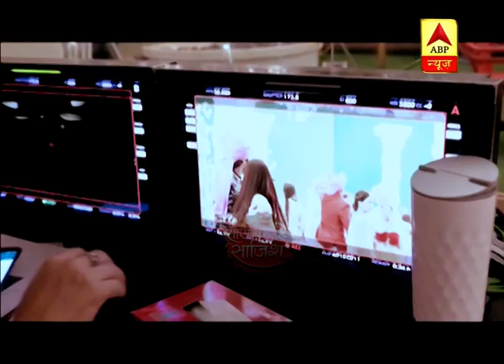WATCH | Promo Shoot of Serial Brahmarakshas 2 | Saas Bahu Aur Saazish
Watch the report of Saas Bahu Aur Saazish to see the latest promo of the Zee TV's serial Brahmarakshas 2.
Have a look at how the 'monster' has come to interrupt lives in the show.